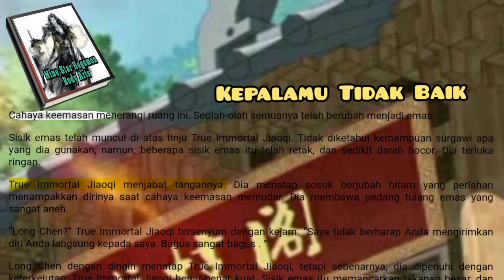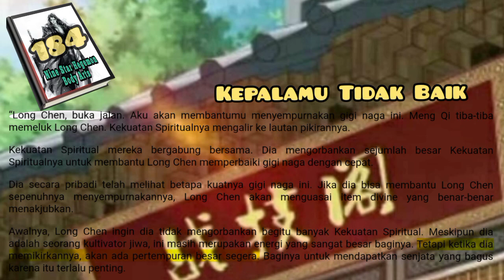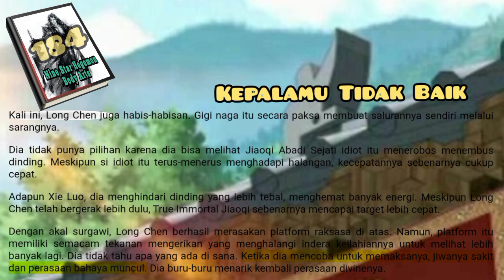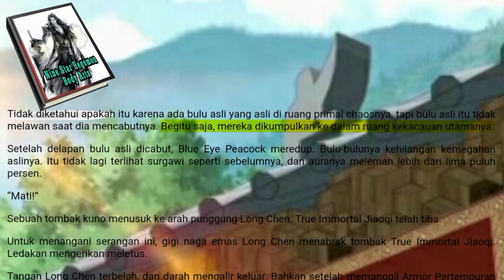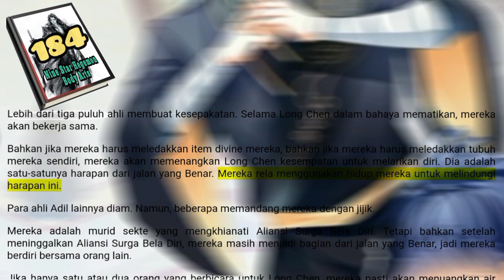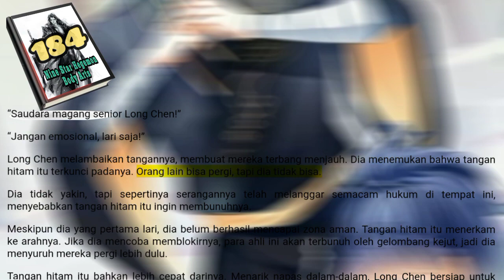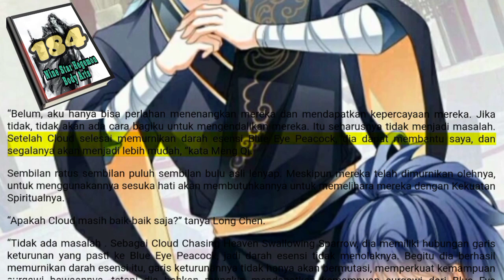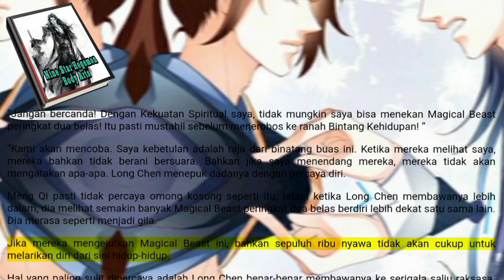Kepalamu Tidak Baik, NSHBA 184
Xie Luo ini memberi Long Chen perasaan bahaya besar. Perasaan itu bahkan lebih besar dari apa yang dia rasakan dari True Immortal Jiaoqi.